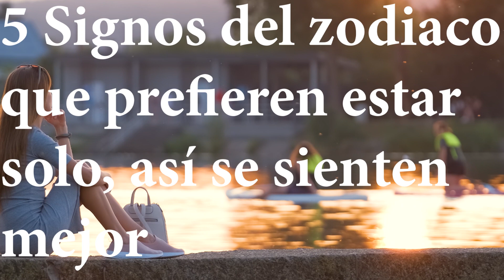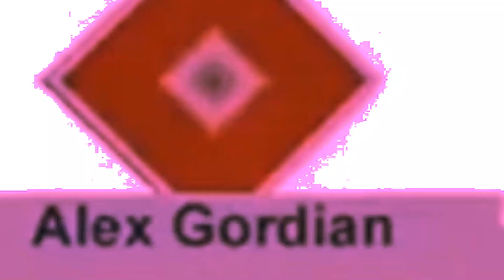5 Signos Del Zodiaco Que Prefieren Estar Solos, así Se Sienten Mejor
5 Signos del zodiaco que  prefieren  estar solo, así se sienten mejor

Todos necesitamos ese amor en algún momento de nuestra vida, necesitamos sentirnos queridos, acurrucados, mimados y cuidados... Lo que ocurre es que algunos lo necesitan las 24 horas del día y otros solamente en un momento determinado. Es de estos signos de los que vamos a hablar ahora, signos del zodiaco que son un poco más desprendidos, más independientes que los demás y que, en realidad, su prioridad es sentirse bien consigo mismos, sin necesidad de que una tercera persona influya tanto en su vida. Son los signos que, en el fondo, prefieren estar solos porque se lo pasan mejor: